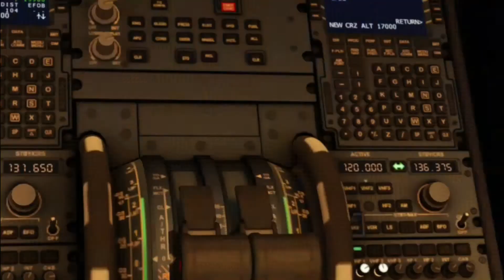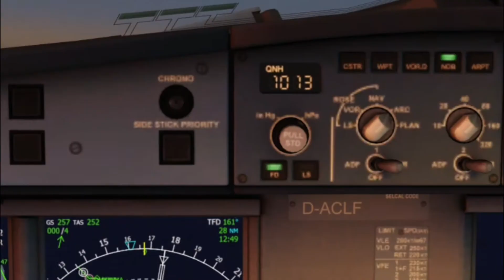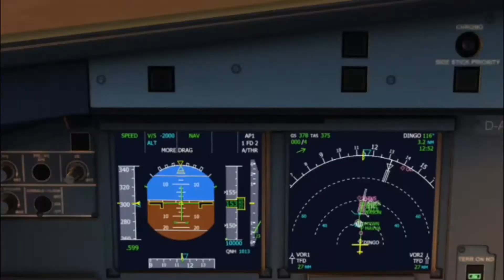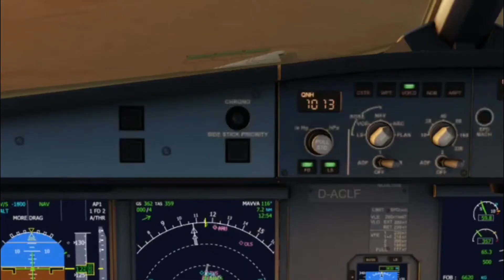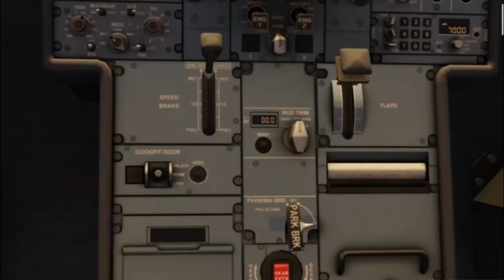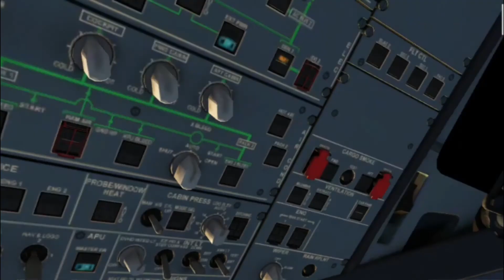Aerofly FS 2020 | Phoenix to Tucson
It has been a while since the last time I flew. So, I decided to do a quick flight from Phoenix to Tucson. The final approach to Tucson was rough and the co-pilot mode went 737 MAX moment. Regardless, the whole flight went smoothly.

I apologize for the lack of uploads lately, I have been struggling to keep up with the videos since I am setting my priorities on education and family. I will try my best to upload videos for you guys though.